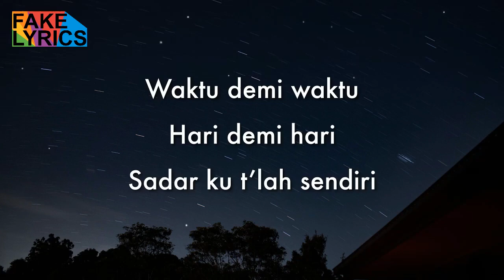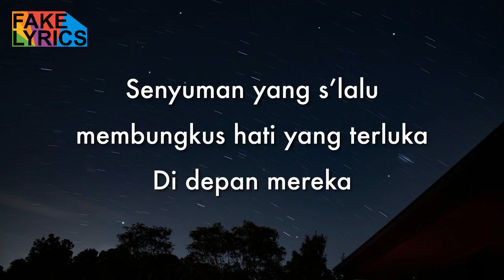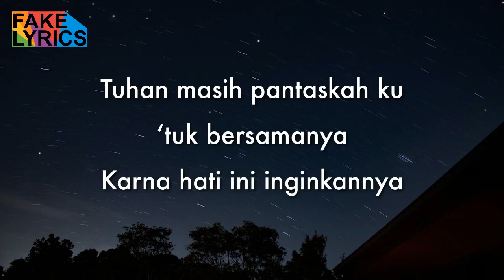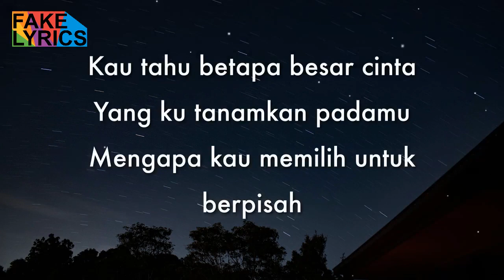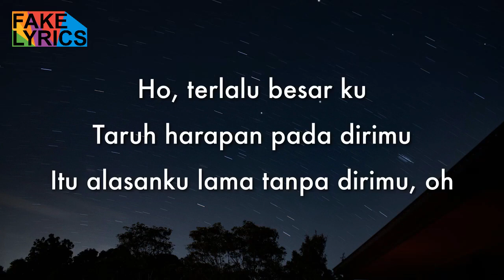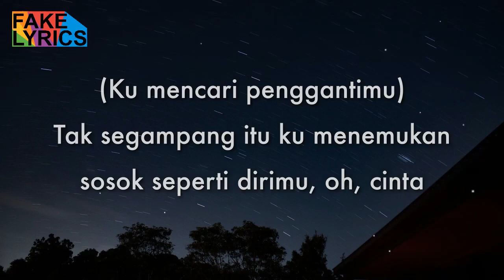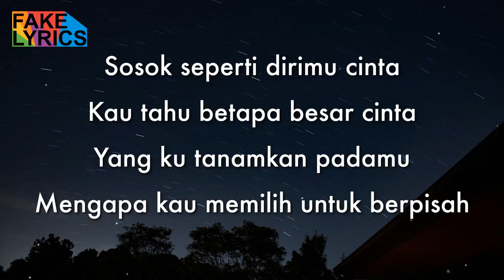Anggi Marito ~ Tak Segampang Itu (Lirik Lagu 🐋)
Kau tahu betapa besar cinta yang ku tanamkan padamu

Ho, terlalu besar ku taruh harapan pada dirimu

Oh cinta